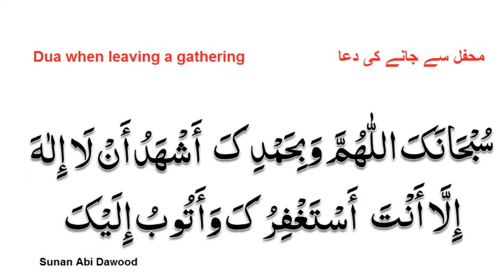Dua when leaving a gathering with Pashto Translation. محفل سے جانے کی دعا